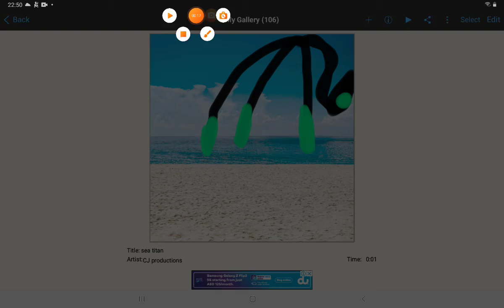my oc's part 1